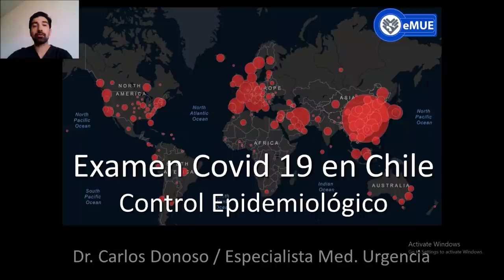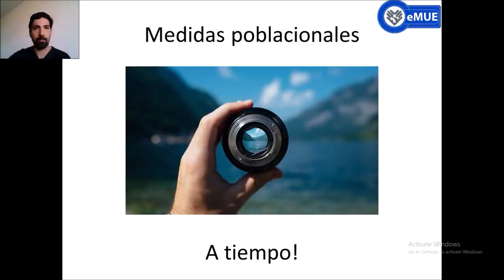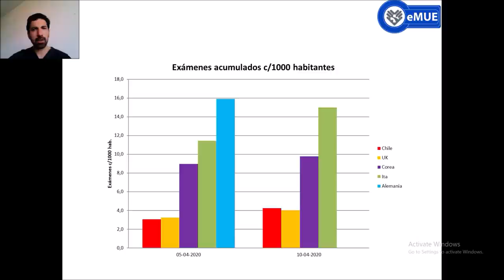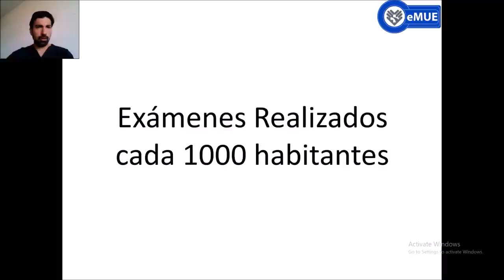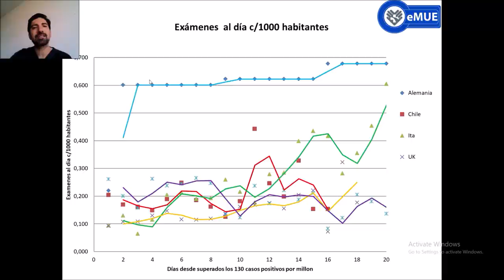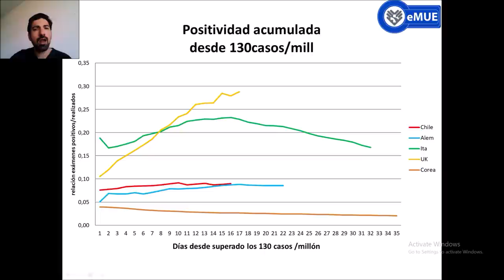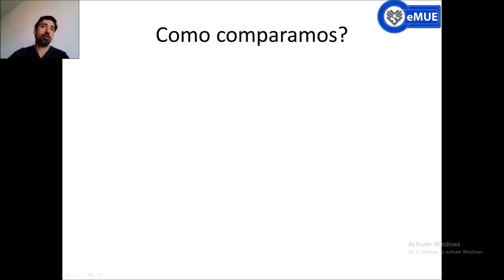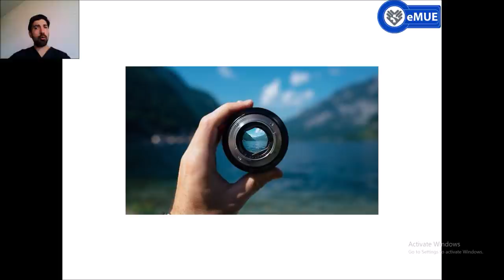COVID 19, Exámenes realizados en Chile, como interpretamos las estadísticas?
Dentro de las actualizaciones semanales que empezamos a realizar respecto a la situación epidemiologica en chile, se ha pedido que agreguemos un análisis respecto a los exámenes COVID 19 realizados en el país.

La cantidad de exámenes realizados, la cantidad de exámenes positivos, la tasa de positividad... Como interpretamos y comparamos las estadísticas respecto a los exámenes realizados, a fin de tener una mejor interpretación de los números globales.